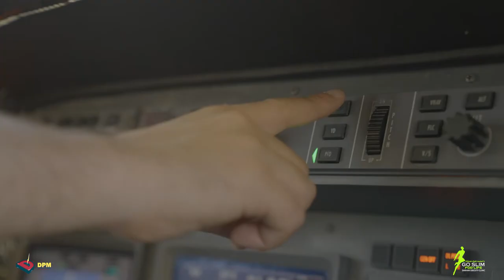Outdoor Shooting for a Branding Campaign with Dr. Mohamed Diaa Sarhan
الروبوت الجراحي في عمليات السمنة من أحدث تقنيات عمليات السمنة المفرطة وأجريت في مصر أول جراحات السمنة بالروبوت مع البروفيسور الدكتور_محمد_ضياء_سرحان أستاذ جراحات السمنة بكلية طب قصضر العيني

وتعتبر عملية تكميم المعدة بالروبوت الجراحي التي أجراها محمد ضياء  سرحان أثبتت نجاحها ودقتها بالإضافة إلى تجربة أثبب ذلك حيث أجرى  جراحة لـ عنبة تكشف مدى دقة الروبوت في عمليات السمنة

This content is produced by DPM Digital Marketing and Advertising.

DPM Facebook cover defines our company and its services which consists of social media management, video production, motion graphics, outdoor campaigns, and printing

Location : 10 Mohammed Hasan Badran street, Nasr city